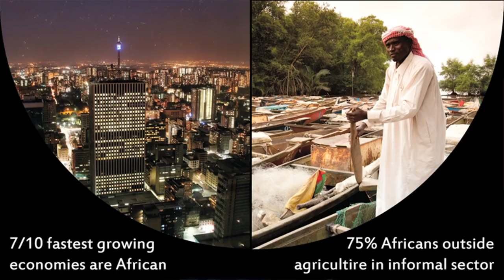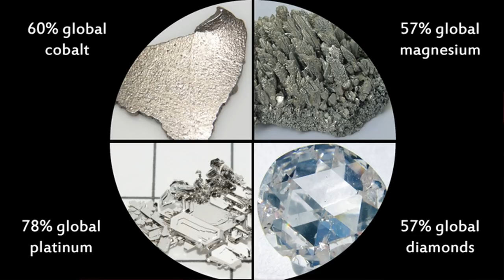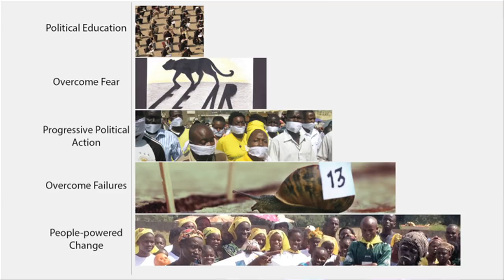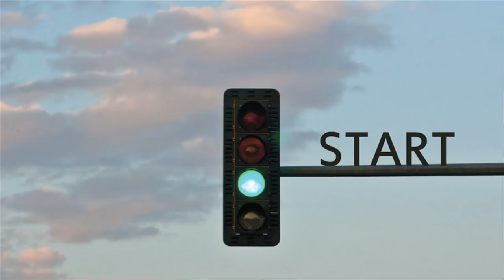Daring to invent the future of Africa: Kah Walla at TEDxWarwick 2014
Kah Walla is the first woman to ever run for the Presidency of Cameroon. At 47, this entrepreneur, activist and political leader is internationally recognized for her expertise in management and her strong stance on Africa, its women and its youth. In 2008, Kah was featured by the World Bank among 7 women entrepreneurs working to improve the business environment in Africa. In 2011, Newsweek & The Daily Beast as well as New African, respectively cited her as one of 150 women and one of the 100 Africans who shake the world. Over 17 years, Kah Walla has developed STRATEGIES!, an African consulting firm which offers services in leadership and strategy respecting the highest international norms. For 22 years, Kah has developed solutions and policies with business, governments and civil society throughout Africa to foster sustainable economic growth and democratic governance.